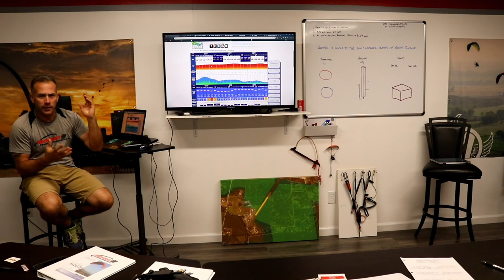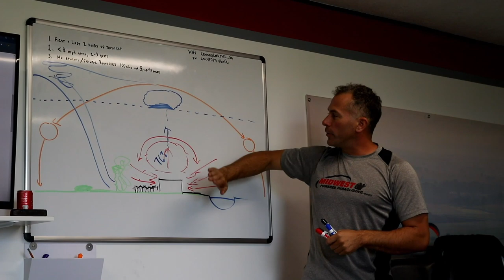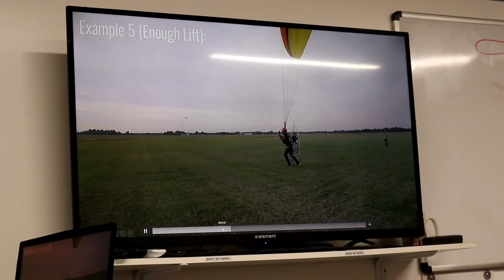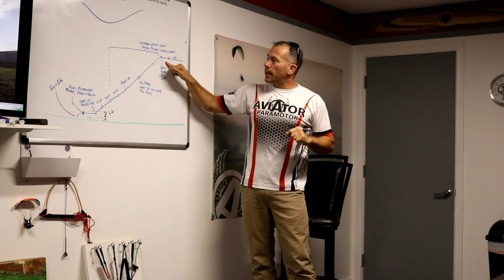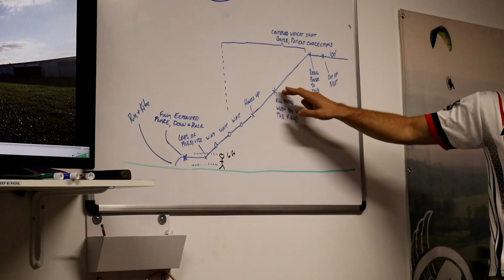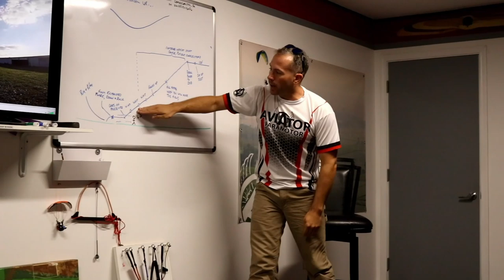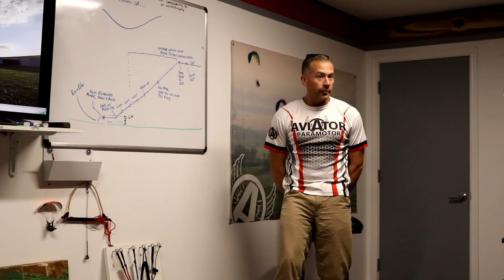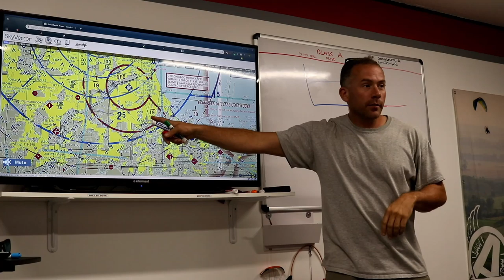CloudLicker | Paramotor Flight School Documentary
To become a pilot, Kevin heads out to begin flight school for the world's fastest growing sport, powered paragliding (PPG), also known as paramotoring. This documentary allows the viewer to follow Kevin as he and his classmates progress through each day of intensive training at Midwest PPG, leading up to their first solo flights and beyond. During the premiere, Kevin will be available on live chat to answer any questions.